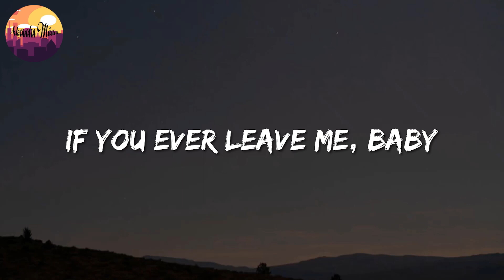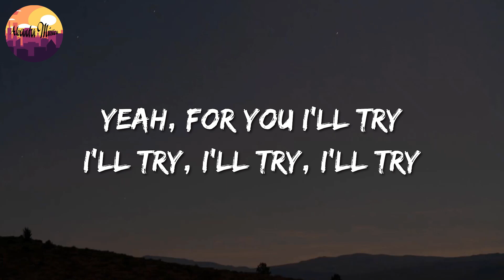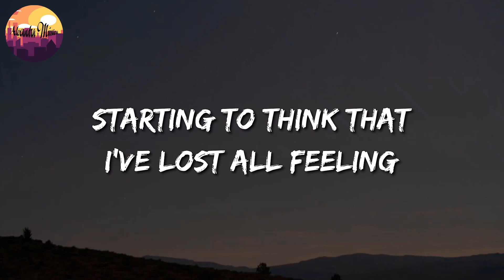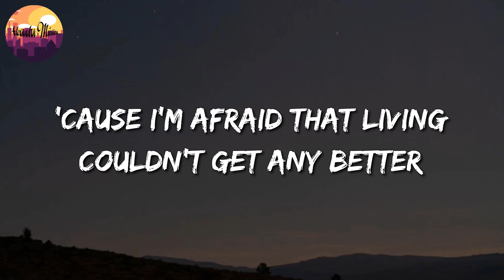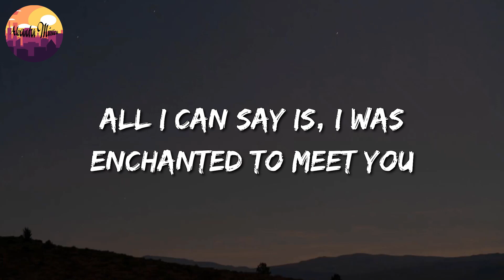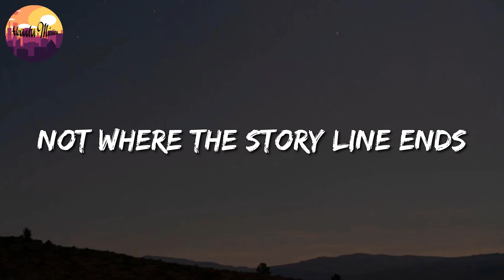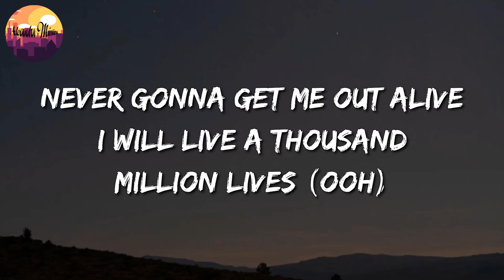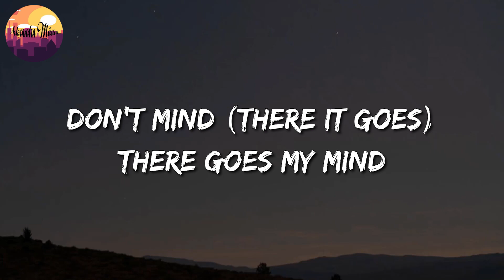🎵 Bruno Mars - It Will Rain || Troye Sivan, Taylor Swift, Imagine Dragons (Mix)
To keep you from walking out the door

Everyday, it'll rain
Rain, rain

Everyday, it'll rain
Rain, rain

[Bridge]
Ooh, don't you say (Don't you say)
Goodbye (Goodbye)
Don't you say (Don't you say)
Goodbye (Goodbye)

Everyday, it'll rain
Rain, rain